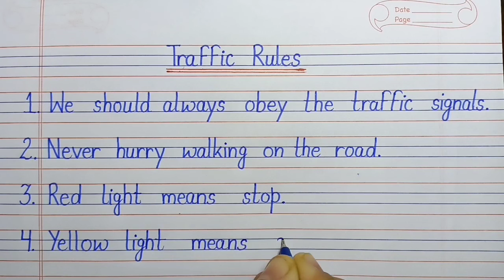10 Lines Essay On Traffic Rules l Essay On Traffic Rules l Essay On Road Safety l Road Safety Week l